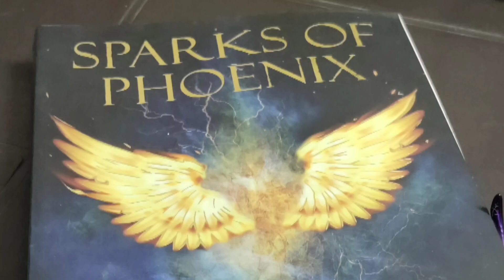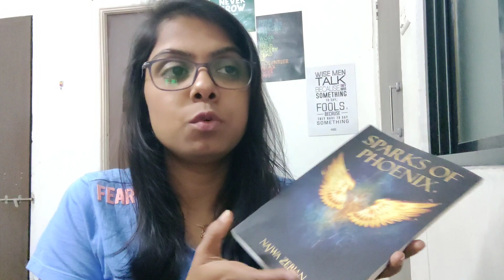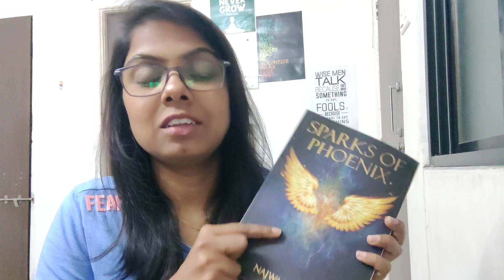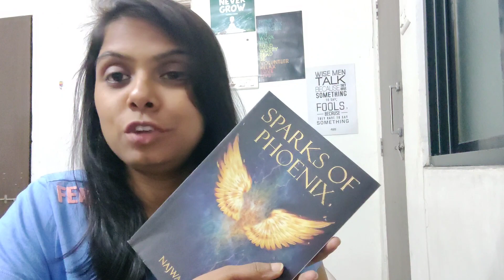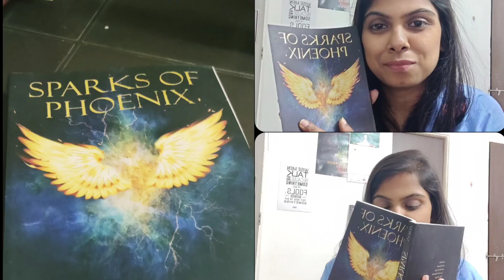Sparks of Phoenix I Nazwa Zebian I Rise from the ashes of pain I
A must read after Nectar of pain and both the books can be an integral part of complete healing process for a human into a loss or heartbreak. It very precisely describes the step by step healing from burning into ashes to rising back again and will allow you to feel the process entirely. When the book ends alteast a part in you will be surely healed.
Happy Reading !!